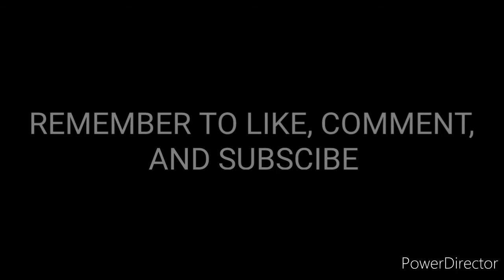YTP:Michael Rosen Reviews Thomas and Friends Films Mini Movie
After days of editing I finished the mini movie of Michael Rosen reviewing Thomas and Friends specials. I would definitely appreciate it if you do.